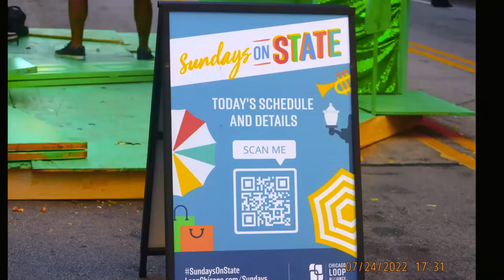SUNDAYONSTATESTREET XOCHITL BALLET FOLKLORIC DE MEXICO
On Sunday, 24 July 2022, Xochitl Ballet Folklórico de México performed regional cross-cultural Mexican folkloric dances on State Street across from Macy's Department Store and Block 37 Shopping Center along State Street, Downtown Chicago in Cook County Illinois 60611 USA. Filmed on location by Communications Languages & Culture Inc